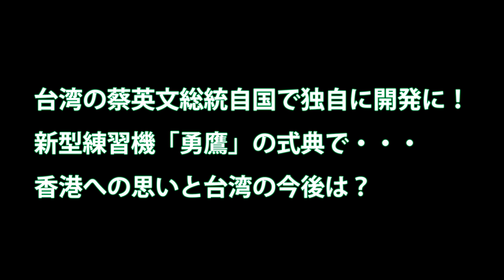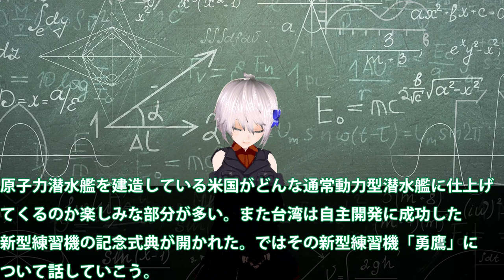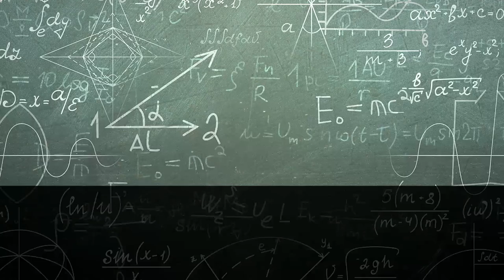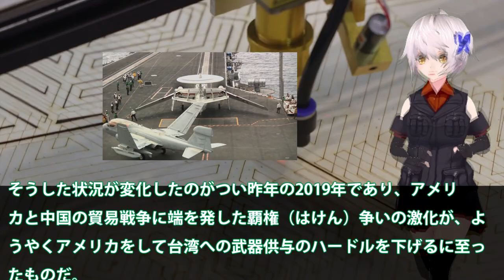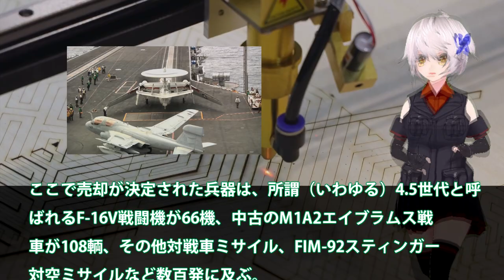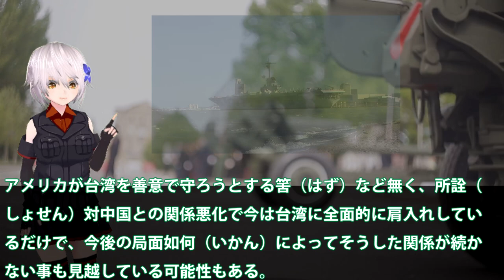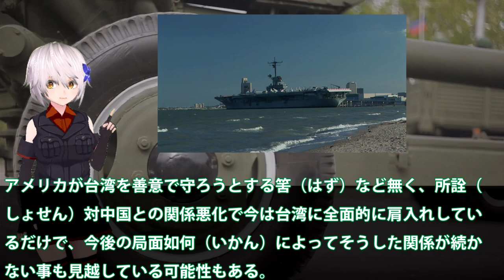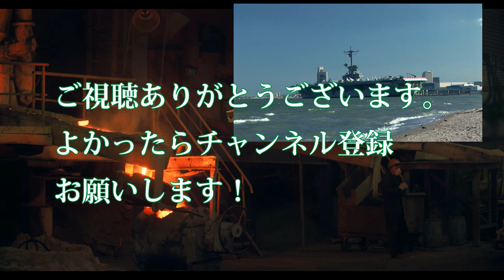台湾の蔡英文総統自国で独自に開発に！新型練習機「勇鷹」の式典で・・・香港への思いと台湾の今後は？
関連動画
【売却第二弾】米が台湾に新型F 16戦闘機66機（8500億円）を売却へ、【中国反発必至】

引用・転載「出典：海上自衛隊ホームページ」
引用・転載「出典：航空自衛隊ホームページ」
引用・転載「出典：陸上自衛隊ホームページ」

ベトナム戦争空中戦《後編》 「F-4 vs Mig-21」「F8U vs Mig-17」 Vietnam War 1964　世界の紛争とジェット空中戦 修正版
【進化したF 16】F 21戦闘機が遂に量産開始？F 22とF 35のパーツを流用した最高級機！【タタとロッキード】
日米企業競技でF3戦闘機計画に！F2戦闘機後継機の開発は日本主導なの・・・IHIジェットエンジンXF9に興味を？